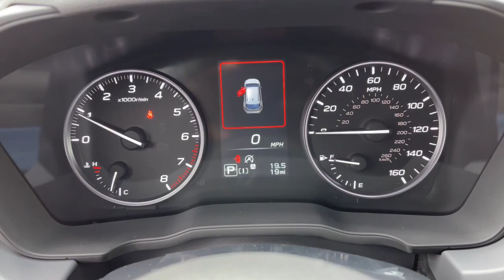2024 Subaru Crosstrek Northern Nevada, Reno, Lake Tahoe, Carson City, Roseville, NV RH298822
Horizon Blue Pearl New 2024 Subaru Crosstrek Premium available at Lithia Subaru of Reno in Northern Nevada. Servicing the Reno, Lake Tahoe, Carson City, and Roseville, NV area.

Premium trim. FUEL EFFICIENT 34 MPG Hwy/27 MPG City! Brake Actuated Limited Slip Differential  Lane Keeping Assist  Smart Device Integration  Apple CarPlay  Keyless Start  Onboard Communications System  iPod/MP3 Input. CLICK ME!br /br /KEY FEATURES INCLUDEbr /All Wheel Drive  Back-Up Camera  Satellite Radio  iPod/MP3 Input  Onboard Communications System  Aluminum Wheels  Keyless Start  Dual Zone A/C  Apple CarPlay  Smart Device Integration  Lane Keeping Assist  Brake Actuated Limited Slip Differential. Rear Spoiler  MP3 Player  Keyless Entry  Remote Trunk Release  Privacy Glass. br /br /EXPERTS REPORTbr /Great Gas Mileage: 34 MPG Hwy. br /br /WHY BUY FROM USbr /At Lithia Reno Subaru you ll get a great vehicle  at a great price  with the experience and dedication of our team behind you throughout the purchasing process  and the duration of your ownership of your Subaru automobile. Our service to you does not end at the sale. Call us anytime with questions. Our entire team at Lithia Reno Subaru is here to help. If you re looking to purchase from a dealership dedicated to its customers  come by Lithia Reno Subaru and experience our service for yourself! br /br /Price does not include $599 Dealer doc fee  taxes  and license fees. Price contains all applicable dealer incentives and non-limited factory rebates. You may qualify for additional rebates; see dealer for details. br /br /